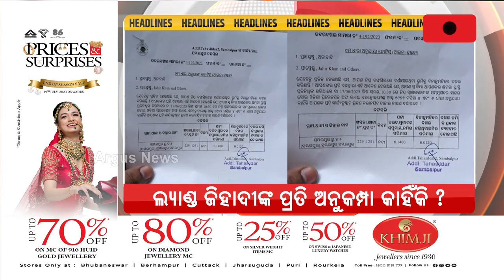Headlines 9 am | 21 Aug 2023 | Argus News